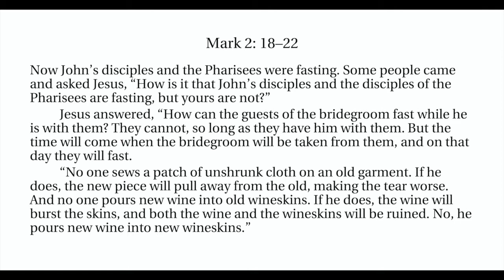Pastor John's Sermon, "Freedoms," August 23, 2020